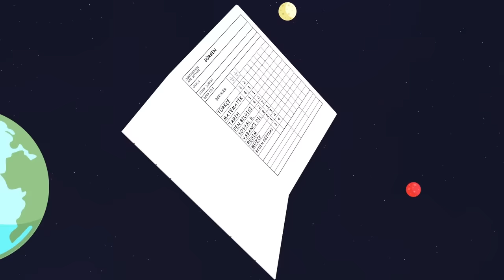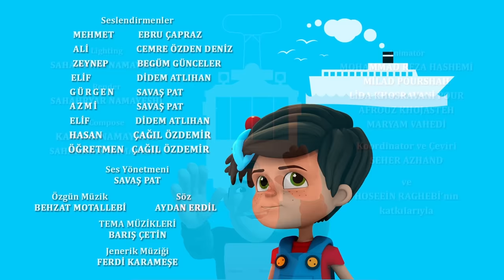İstanbul Muhafızları 42. Bölüm - Sirkeci Postanesi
İstanbul’un en önemli mimari yapılarından biri olan Posta ve Telgraf Nezareti Binası Fatih ilçesindeki Sirkeci semtinde bulunmaktadır. Sirkeci PTT Merkezi(Büyük Postane) Türkiye’deki en büyük postane binası olma özelliğine sahiptir. Gürgen bu bölümde Sirkeci Pstanesi'ni yok etme planları yapmaktadır. Bakalım Muhafızlarımız Mehmet, Zeynep, Ali ve Elif Gürgen'in planlarını engellemeyi başarabilecekler mi? İzleyelim...